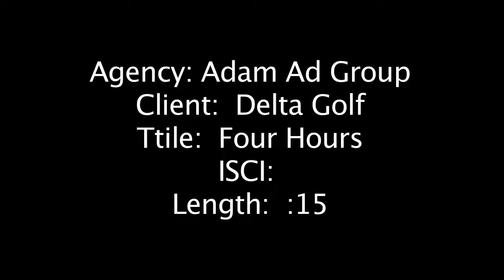Delta Golf Course 15 sec TV spots x3